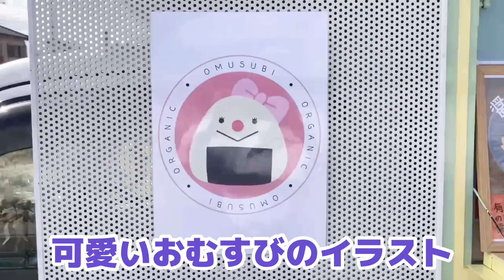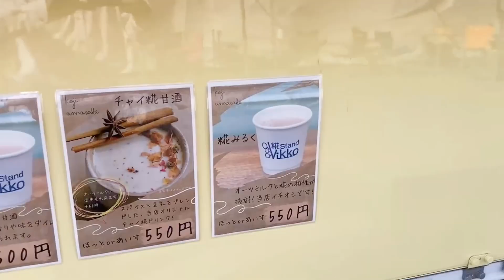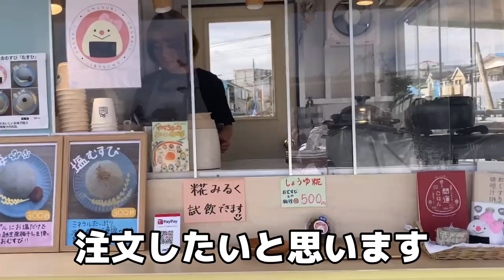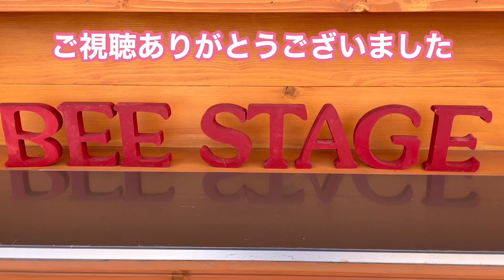【旨い】こだわりの材料から作る！見た目可愛い、絶品おむすびキッチンカー！！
本日ご紹介するのは2月18日(日)
さいたま市北区のミヤハラレッドラインプチマルシェに
参加していた、いのちのおむすび『むすひ』さんの
ご紹介動画です。
1号車は糀の甘酒を販売したキッチンカーで
2号車はであるむすひさんのキッチンカーはおむすびを
販売しています！
お米からお塩までこだわった材料で作るおむすびは
絶品おむすびそのものです。
三角ではなくまんまるの形のおむすびです。
また野菜たっぷりのお味噌汁も優しい味で
体の芯から温まりました♪

是非むすひさんの一つ一つ丁寧に作る
こだわりおむすびを一度ご賞味下さい☆